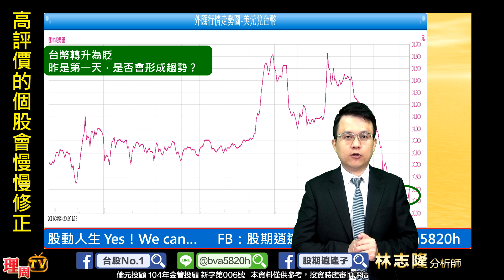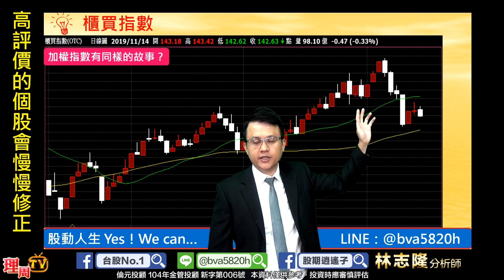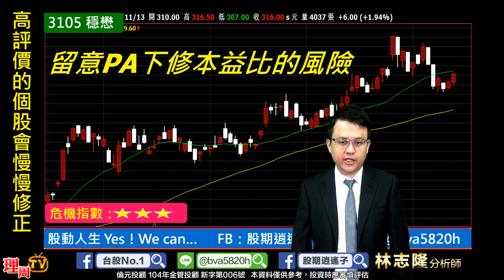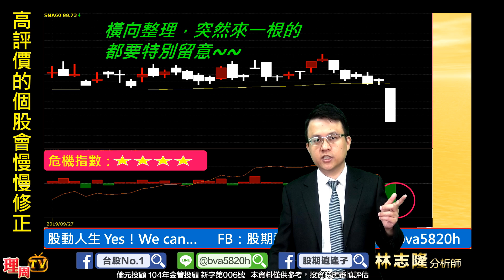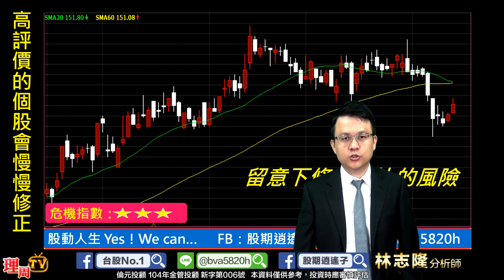理周TV-20191114 盤中-林志隆 股動人生／大盤面臨修正的風險，多單要開始保守，操作上開始打空單